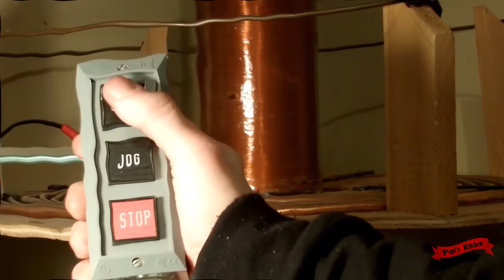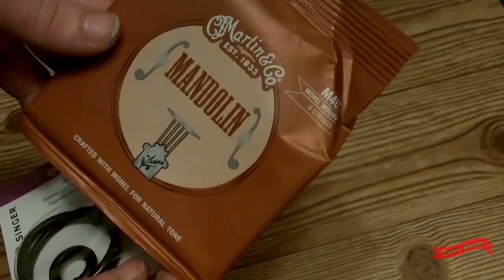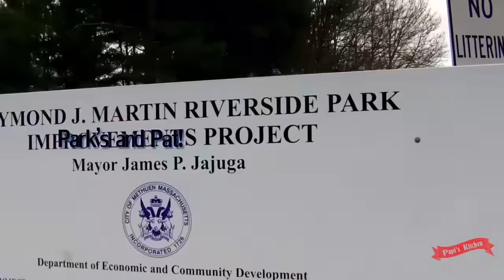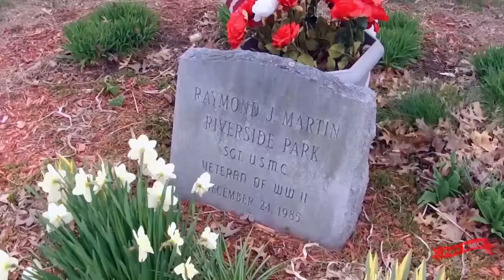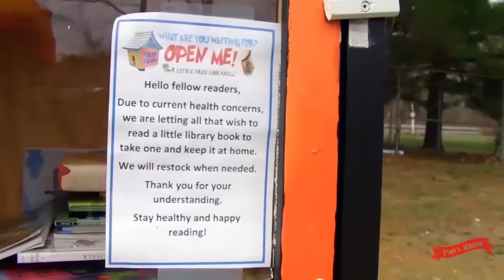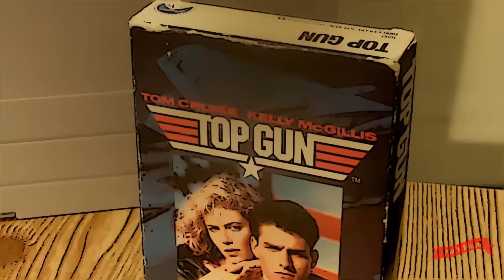Papi's Kitchen Episode 4